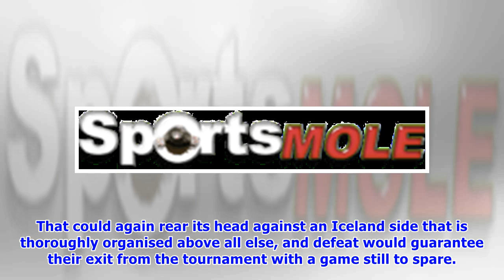Preview: Nigeria vs. Iceland - prediction, team news, lineups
Sports Mole brings you team news, predicted XIs and a full match preview for the World Cup Group D clash between Nigeria and Iceland in Volgograd. Iceland will be looking to follow up their historic draw with Argentina when they take on Nigeria in their second World Cup match in Volgograd on Friday. The prospect of reaching the knockout stages remains a very realistic one for the Europeans, whereas Nigeria are still waiting to get off the mark following a 2-0 defeat to Croatia in their first gam...